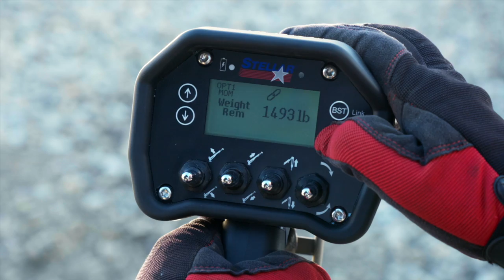Service Truck Crane Remote | CDTpro™ Control System Display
Stellar® offers a service truck crane remote that features a control system display that gives you all the information you need at your fingertips. Learn more about our CDTpro™ crane remote today!